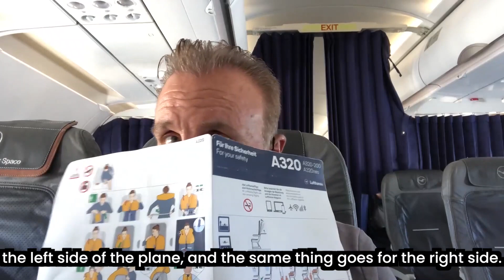Fly the friendly skies! | VicDiBitetto.net